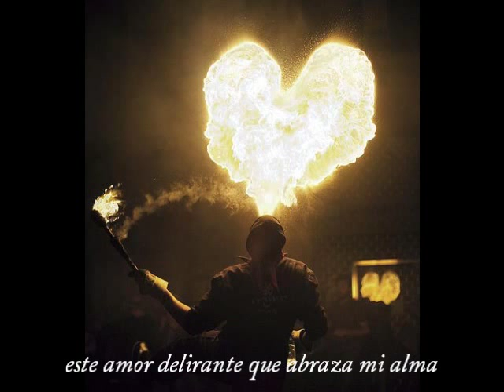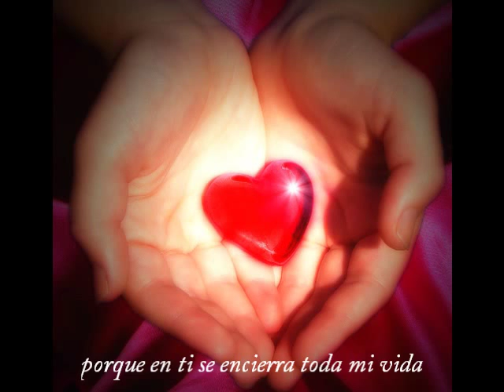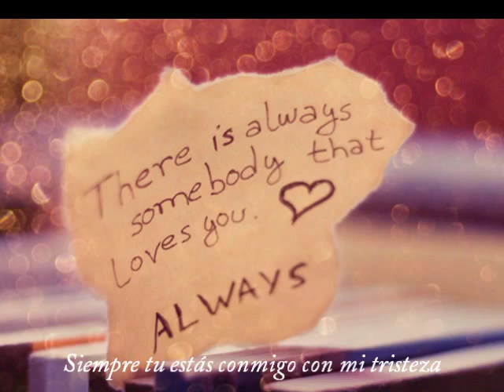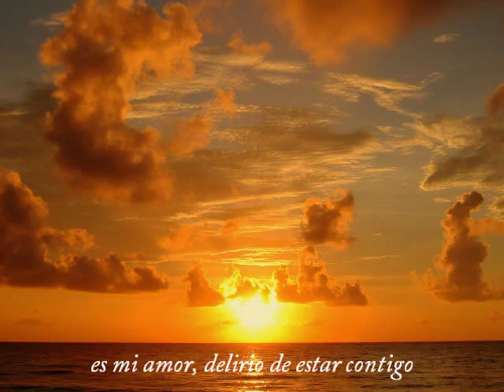Astrud Gilberto - Tú mi delirio (with lyrics)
Sung by Astrud Gilberto
Composed by Cesar Portillo De La Luz